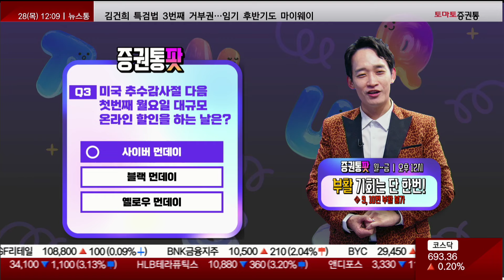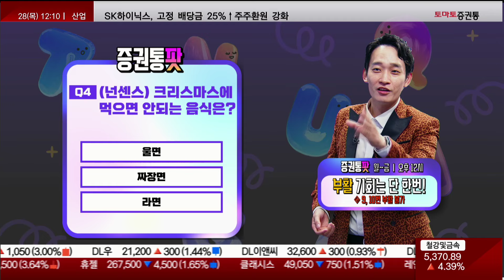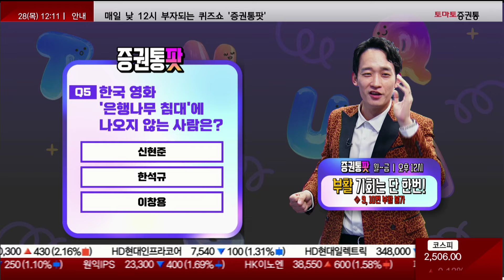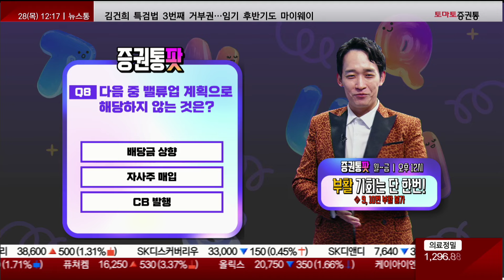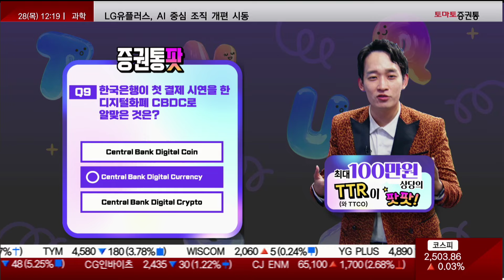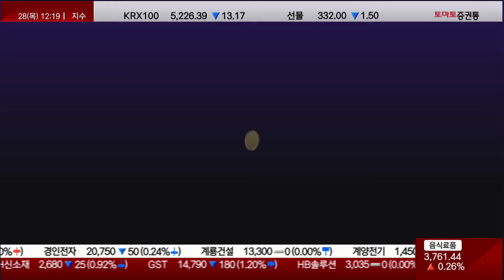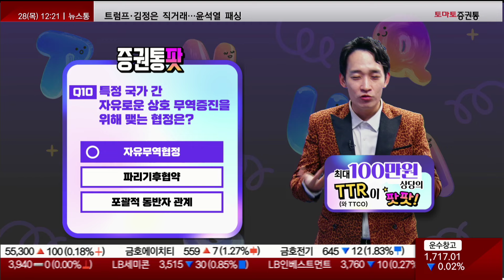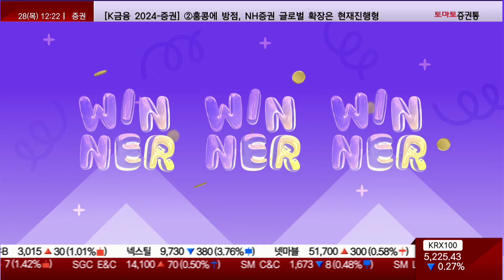돈버는 퀴즈쇼, 증권통팟! 한은, 기준금리 3%로 인하... 내년 성장률 전망 1.9% 하향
📍신규 멤버십 등급 신설 [반도체 투자 끝판왕! 기초&심화]
반도체 투자에 필요한 모든 정보를 기초부터 심화까지 볼 수 있는
신규 멤버십 등급이 신설되었습니다.

1번 2번 차례대로 진행하면 쩜상 수익률 얻을 특별한 정보와 더불어 선물까지~!